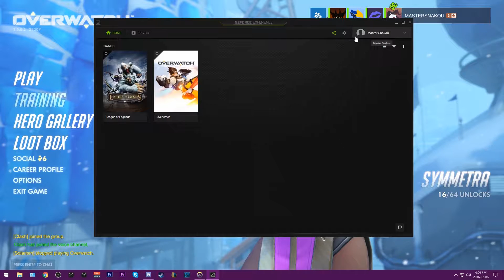"REINHARDT NEEDS A BUFF"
I mean yeah he could use a shield buff due to all this extra damage he needs to shield, he is good otherwise! So basically this is more or less just a bit of sarcasm :)